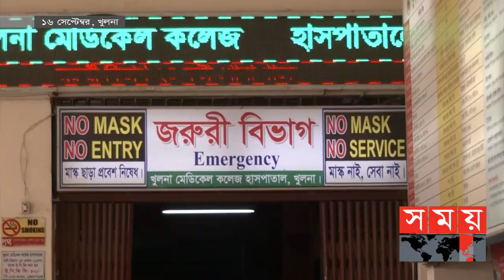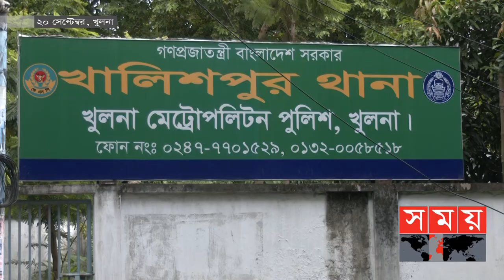খুলনা বিভাগের এ সপ্তাহের আলোচিত ৬ ঘটনা | Khulna News | Khulna Division | Somoy News | Somoy TV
খুলনা বিভাগের এ সপ্তাহের আলোচিত ৬ ঘটনা